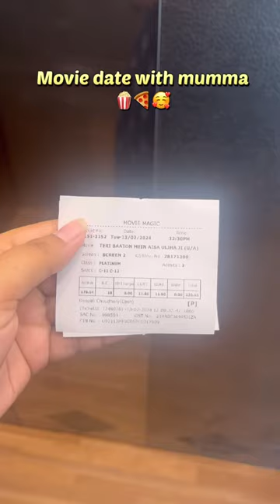Movie date with mumma🍿